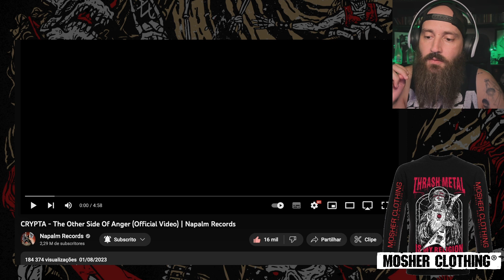crypta - the other side of anger [react]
1️⃣ o que achaste do single?
2️⃣ já ouviste o álbum?
3️⃣ achas que fez algum sentido aquela polémica toda?
4️⃣ vale a pena haver bollycao de creme branco?

👉 SUBSCREVE
👉 GOSTA
👉 COMENTA